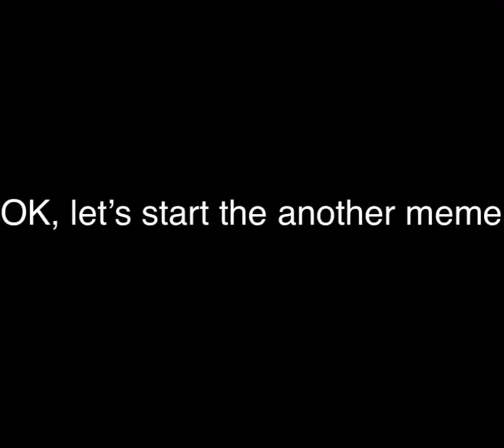Nasa Peepo, but it’s extremely loud